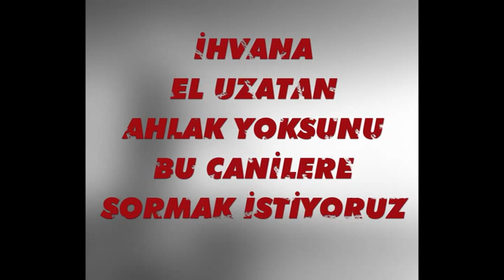Kardeş Anlayşnız Bu mu? - Fatih Medreseleri Yazı İşleri Kurulu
FatihMedreseleri Fatih Medreseleri; 4 yaş 4 ay 4 günlük iken başlayıp, son nefese kadar devam eden, Kur’an-ı Kerim ve Dini ilimleri kabiliyetine göre öğreten ve yaşatan bir eğitim kuruluşudur.